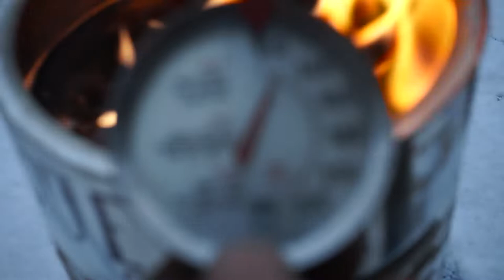Forging a Pizza Slicer with Viking Iron Works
An Alaskan blacksmith forging a pizza cutter with handle. This unique step-by-step video shows how Viking Iron Works turns a recycled leaf spring into the ultimate pizza slayer. Follow us along the journey as we create neat pieces with blacksmithing techniques with a special rustic touch 🔥 We will be posting videos weekly!